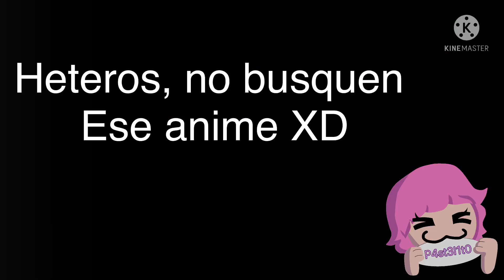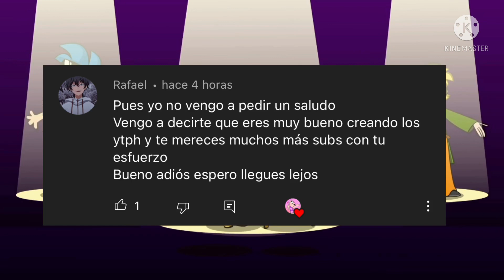YTPH: Akela se volvió emo 😥😭(las perrerias de mike: la tristeza de akela)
Akela se vuelve emo por ser una tablita, pero pepe Mike le ayudará a ponerse contenta con una canción echa de memes :D